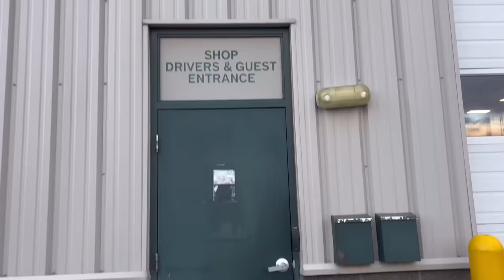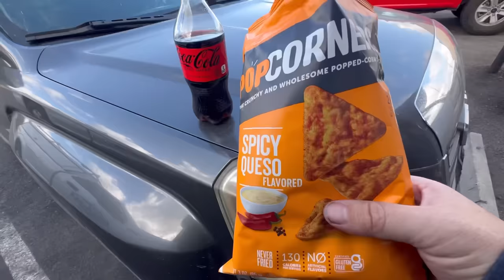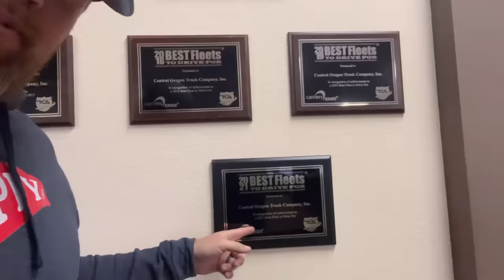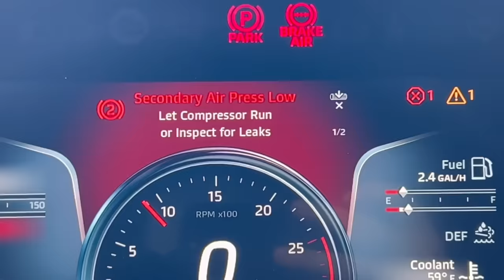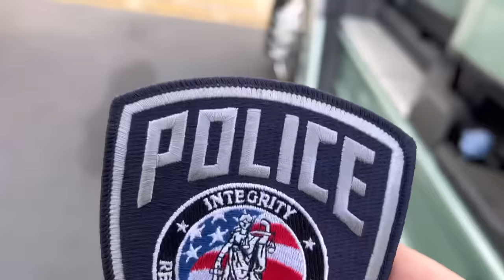Supply chain crisis recap. September 20, Oregon.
A very somber day